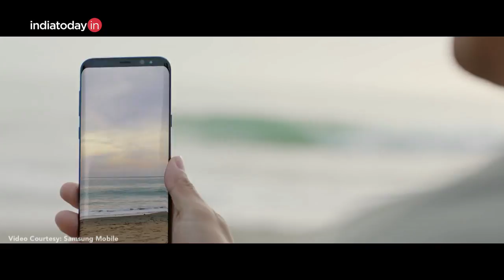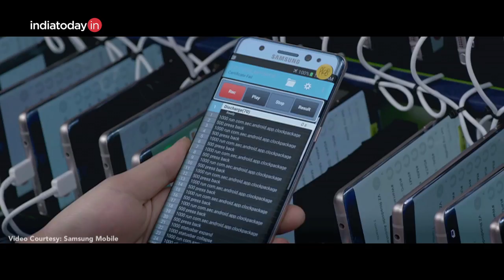Will Galaxy S8 explode like Note 7?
Galaxy S8 and S8+ have a new design-the home button is gone, Samsung has hit the sweet spot with the curved screen and you get so much screen real estate with good ergonomics. But despite all the exciting stuff, you might ask and rightly so - is the phone safe to use? The Note 7 wasn't any less exciting but it ended up exploding which raised safety issues.The mistake Samsung made with the Note 7 with hopefully, most probably won't be repeated with other phones in the future. Samsung explained its battery electrodes got "deflected" in one type while the other was inherently faulty.

But Samsung says it has become cautious with the battery thing all the more. In a video it talks about the 8-point battery safety test that extensively tests the phone batteries for any flaw. So there are very little chances that the phone will have safety issues. Samsung has gone a step ahead to make sure they don't pull off a Note 7 again and in the process have made their safety standards way more rigorous. In fact if Galaxy S8 actually passes all these tests, it will become one of safest phone you can buy this year.